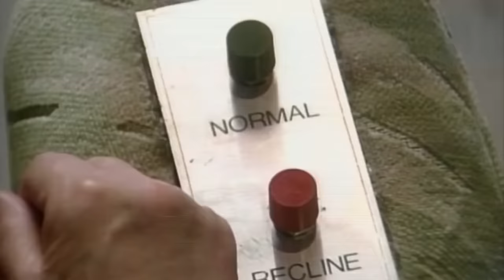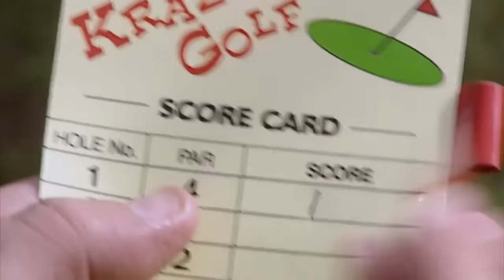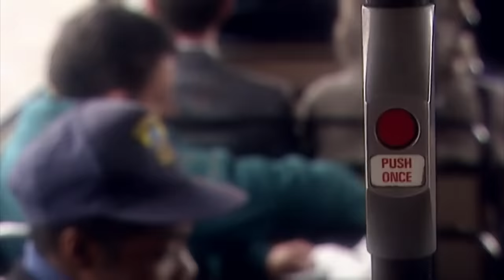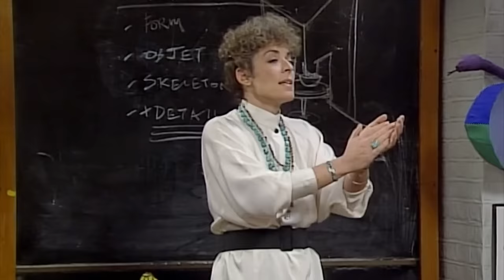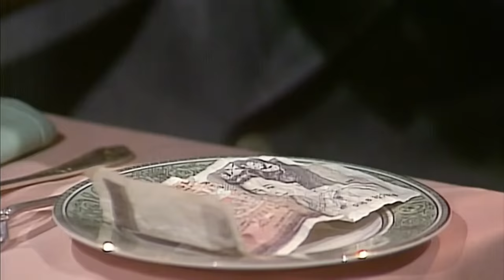CYBER Monday BEAN | Exclusive EXTRA scene | Mr Bean Funny Clips | Mr Bean Official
Mr Bean goes shopping during Cyber Monday Sales. Once in a department store, he wants to buy a half-price armchair that another lady that has already agreed on buying. He then decides to spoil the armchair once she is trying it out.